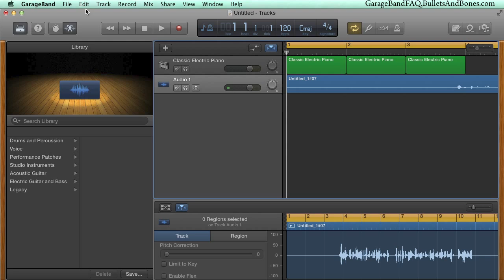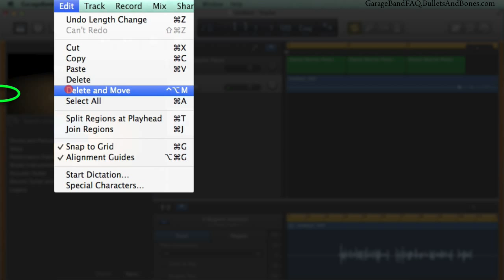GBv10: Restore Keyboard Shortcuts - MinuteGarageBand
MinuteGarageBand - GarageBand v10: Learn how to restore some of the keyboard shortcuts that vanished when GB was upgraded from version 6 to version 10.